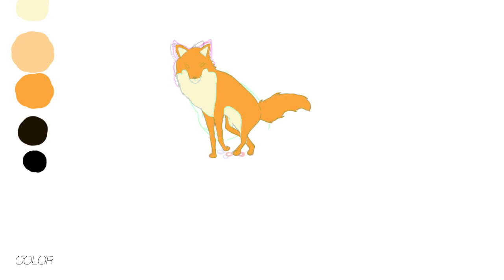Fox jump animation process